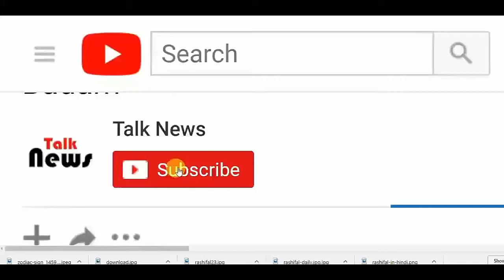मुंबई पहुंचते ही विराट-अनुष्का सबसे पहले अपने नए घर पहुंचे, देखिए तस्वीरें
विराट कोहली और अनुष्का शर्मा भले ही अपने रिलेशनशिप के बारे में कुछ भी न कहते. ... पर जीटीवी एक नया शो लेकर आ रहा है, जिसमें आमिर खान और विराट कोहली फैन्स से अपने दिल ...